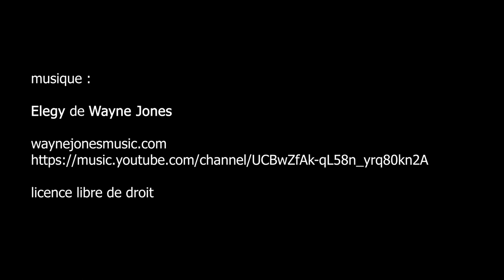L'église de la Madeleine - Paris juin 2020